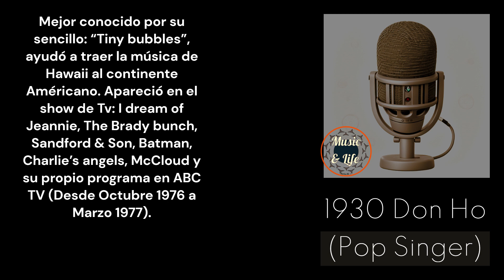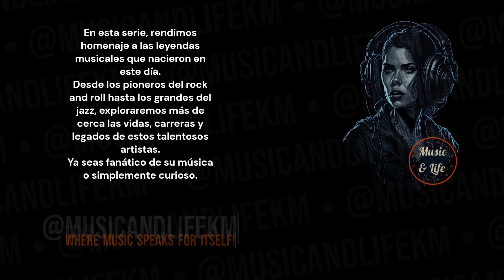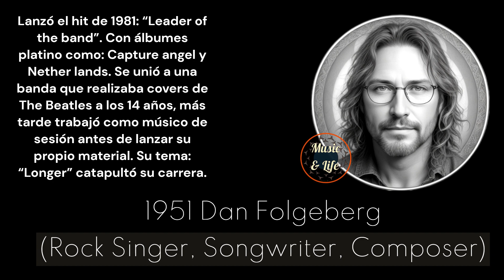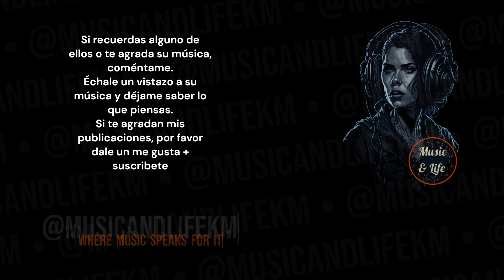5 LEGENDS 1 DAY I August 13th: Celebrating Their BIRTHDAYS! | (Subtítulos en español) 👌👍🎶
PD.

Karlos M.